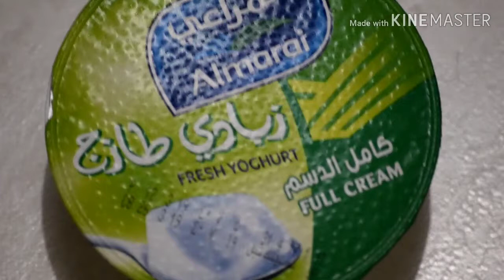How to make sweet lassi